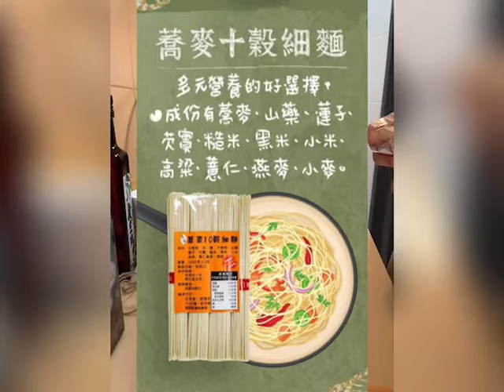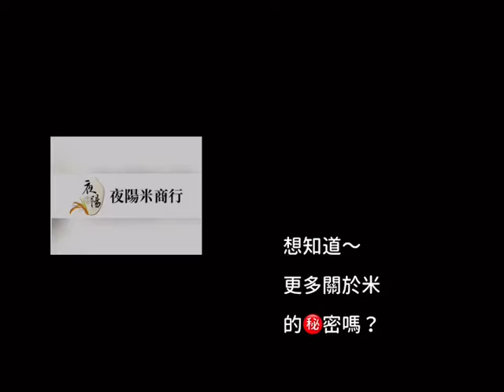【夜陽米商行】小廚大創意食譜: 暖暖在家拌麵組合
組合內容:

1.台灣冷壓純萃花生油 250ml
►冷壓初榨工藝醇厚古早味花生油
►古早傳統冷壓榨法製造
►優質烹調油和煎煮油
@採用古早傳統冷壓榨法製造，醇厚花生堅果香氣，適合涼拌、拌麵、煎煮、低溫翻炒、燉煮和中式家常料理入菜提味增鮮。純植物油發煙點低，富含不飽和脂肪酸，尤其多元不飽和脂肪酸的穩定性最低，不適合高溫。
v 食用方式：適合涼拌、拌麵、煎煮入菜提味增鮮
台灣冷壓純萃花生油 250ml官網訂購:

2.台灣印加果油 200ml
►100%第一道特級鮮初榨，口感爽潤
►全程低溫冷壓製程，滴滴精華
►香醇具堅果香，口感溫順不咬喉
@自然農法、友善環境栽種，精選頂級新鮮印加果仁，採冷壓初榨且未精煉方式，純天然無任何添加物，omega-3、6、9不飽和脂肪酸含量高。
v 食用方法: ◉多元化食用方式: 涼拌沙拉、搭配食物、調製沾醬、加入飲品、拌麵拌飯
印加果油不適合超過180度C以上高溫油炸，建議燉煮、直接食用(每天約5~10毫升)或是做成沙拉等食物淋醬。

3.菠菜南瓜香米細麵 300g
►好吃美味又富有口感
►拌麵、湯麵和炒麵都適合
►天然食材製成，豐富營養
@大廚創意高營養配方，以天然菠菜粉、栗子南瓜、花蓮香米和小麥烘乾磨製成粉，內含豐富維他命A、鈣、鐵等營養成份，美味又富有口感。
v 食用方式：水滾後將麵放入5分鐘，即可撈起搭配醬料食用
過敏原資訊：本產品含有麩質之穀粉及其製品不適合其過敏者食用
菠菜南瓜香米細麵 300g官網訂購:

4.好彩頭玄米麵 300g
►精良製麵技術，家常料理更加分
★好彩頭玄米麵介紹:
精良製麵技術.家常料理更加分精良製麵技術，添加乾燥胡蘿蔔粉及花蓮糙米
粉，胡蘿蔔是一種質脆味美，營養豐富的家常蔬菜，富含醣類脂肪、
胡蘿蔔素、B1、維生素B2、花青素、鈣、鐵、等營養成份。

5.蕎麥十穀細麵 300g
►細麵揉入十種穀物口感Q彈
►多種有益人體的營養素
►讓吃麵食美味又方便
★蕎麥十穀細麵介紹:
@營養成份：山藥、蓮子、芡實、黑米、小米、高粱、薏仁、蕎麥、燕麥，富含多種
有益人體健康營養素，內含維生素C、A、E、D、B群、礦物質（鈣、鐵、鎂、鉀）
讓吃麵食健康又方便。
v食用方式：水滾後將麵放入5分鐘，即可撈起搭配醬料食用．
蕎麥十穀細麵 300g官網訂購: